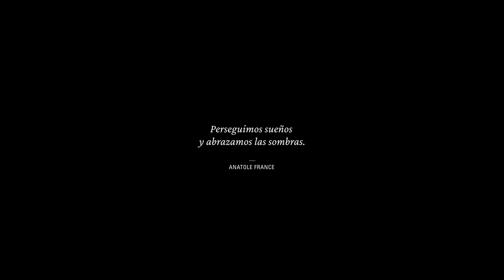Starfield: Shattered Space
Shattered Space es una nueva expansión de la historia de Starfield, el épico RPG espacial de Bethesda Game Studios y su primer universo nuevo en más de veinticinco años. Un misterioso poder despierta en la ciudad de Dazra, capital del recóndito mundo natal de la casa Va'ruun. Investiga una amenaza cósmica sobrecogedora, explora un planeta nuevo y descubre armas, trajes espaciales y demás equipo inédito en esta novedosa aventura.